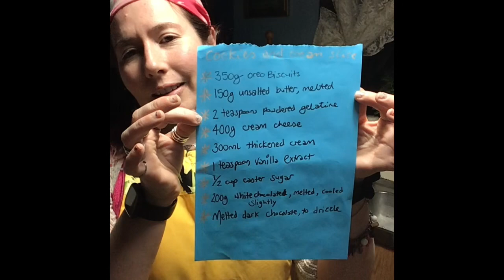Cooking with Violet Vixen episode 168 cookies and cream slice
Today I show you a delicious no bake slice with Oreos.